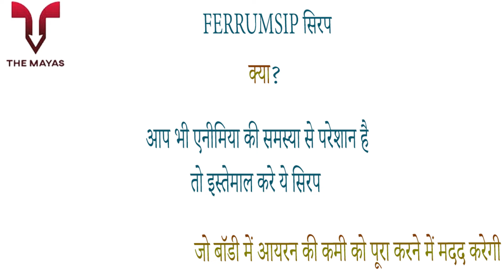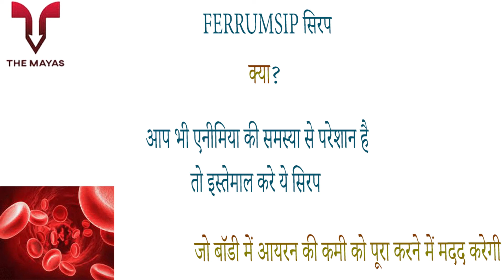SBL's FERRUMSIP syrup benefits side effects uses price dosage and review in hindi